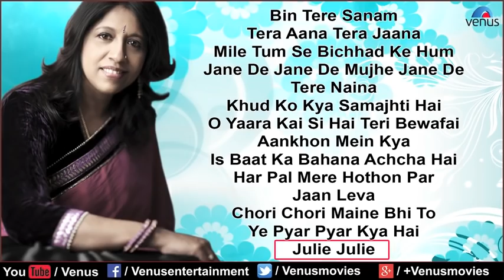Best collection of Kavita krishnamurti♤Super hit bollywood songs♤Evergreen Romantic Song♤Audio Song